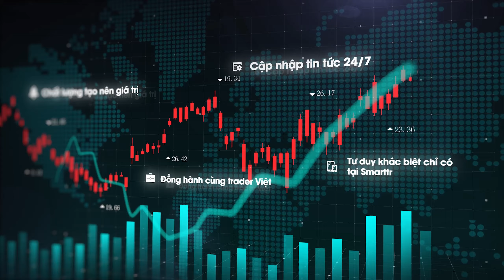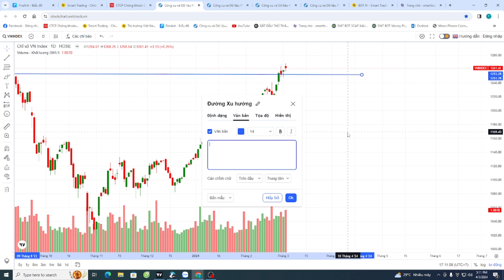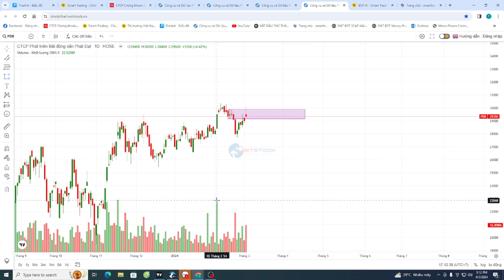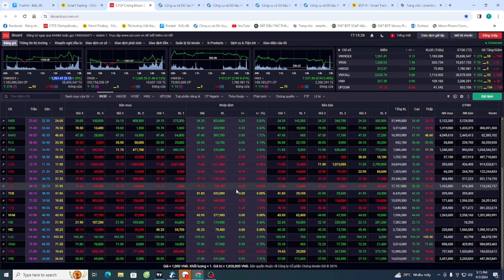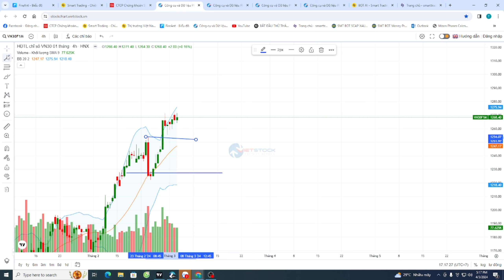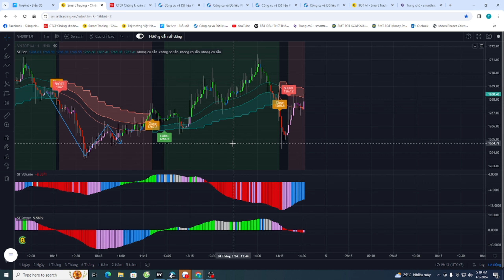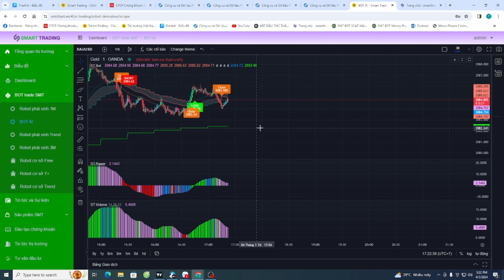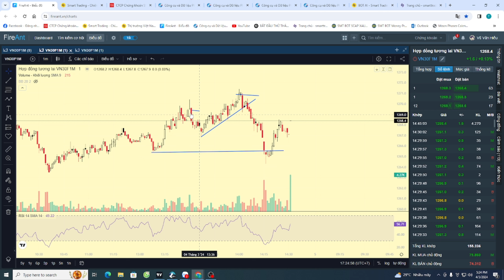Nhận định phái sinh 05/03-Phái sinh sideway xây dựng nguyên nhân. Nâng đáy cao dần chờ kéo tiếp ?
- F1 Phiên 5/3 nhé ae : Phiên 4/3 F1 sideway quanh tham chiếu TR 64-71.x
- Đầu phiên sau khi sweep đỉnh 71.x, F1 choch giảm điều chỉnh về 63-64.x tạo pinbar hồi phục trở lại. cho điểm Long 64.x target 67-70.x, những nhịp rung lắc lại biên 64-70.x là điểm đánh sát 2 biên khi xác định là 1 phiên sideway.
- F1 kết phiên 68.4 tăng 1.6 điểm, VN30 1,268.53 tăng 1.46 điểm, VNI 1,261.41 tăng 3.13 điểm. VNI tiếp tục vận động tăng giảm nhẹ trên vùng đỉnh. DÒng tiền tiếp tục vào BĐS hold chặt tay KDH, NLG.
Phái sinh tiếp tục tái tích luỹ tạo biên khi VN30 sideway, bank điều chỉnh, tiền vào midcap.
- Tiếp tục ưu tiên các vị thế Long và quản trị vốn khi giá tiếp cận đỉnh cũ 70-71.x
+ Plan 1 : F1 tạo TR 64-71.x tái tích luỹ, Long Spring 56-57.x sl 55, Long 63-64.x sl 62 target 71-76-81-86
+ Plan 2 : F1 tạo TR 64-71.x tái phân phối. Short UTAD 73-74.x sl 75.8, Short 71.x sl 72.8 target 64-5x

Phiên 5/3 Xu hướng sideway trong uptrend. Ưu tiên canh chỉnh Long.
Vùng Long 48-57-64
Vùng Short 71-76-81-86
+ H4 tăng demand 47-57
+ H1 tăng demand 47-57-61
+ M15 sideway 64-71.x
Chiến lược trong phiên trade biên 64-71 chờ xác nhận BIAS.
Chiến lược scaping trong phiên : trade biên 57-67 chờ xác nhận BIAS.
- Long 57-59.x sl 55 , Long 46-48.x sl 44, Long 62-64.x sl 61
- Short 71-73.x sl 74.8 , Short 86-88.x sl 89.8
Chiến lược trend Long : 55.x vùng gom long 1, chốt 50% vùng 63-64.x an toàn với những vị thế long cao muốn cầm trend. Vị thế long 1x-2x sóng tháng này ae có thì hold trend bthg.
2 vùng Gom long 53-55.x sl 52
Long 45-48.x sl 44